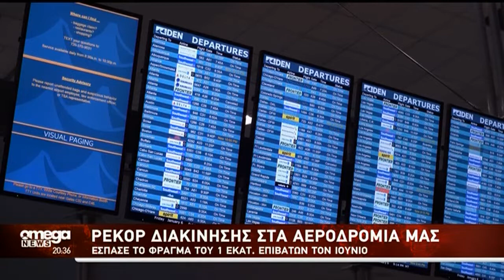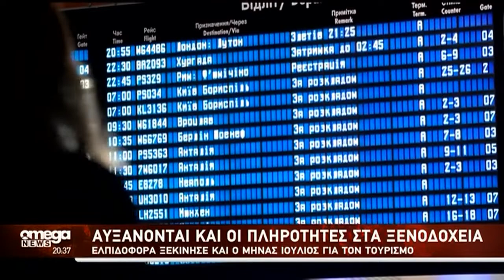Ρεκόρ διακίνησης στα αεροδρόμια της Κύπρου